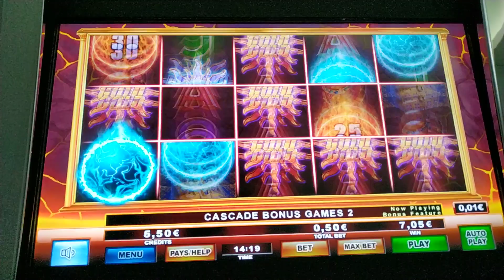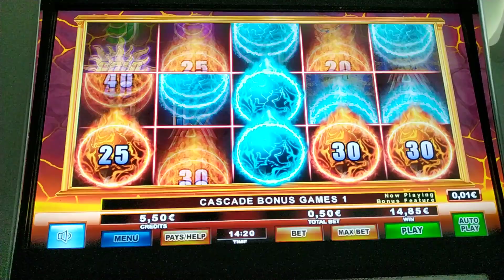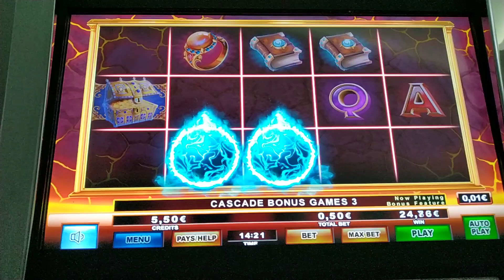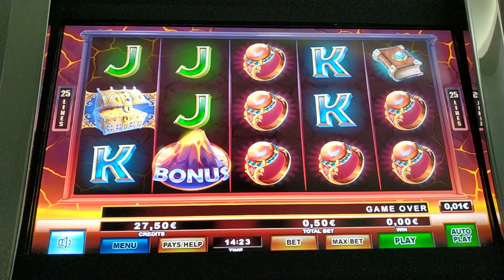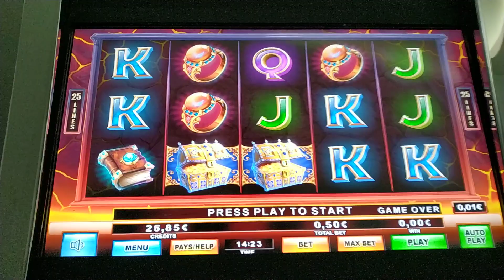Play Slots/🔥PHOENIX RISING🔥 BONUS BET 0.50€ 💛🖤♏